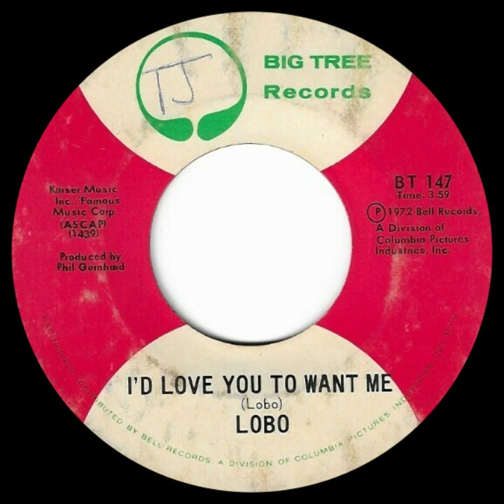Lobo - I'd Love You To Want Me (HQ Audio)